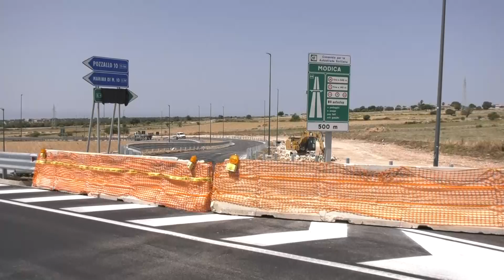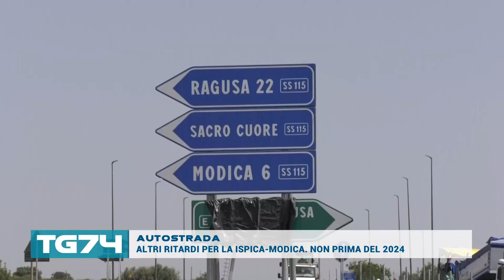AUTOSTRADA, ALTRI RITARDI PER LA ISPICA MODICA. NON PRIMA DEL 2024